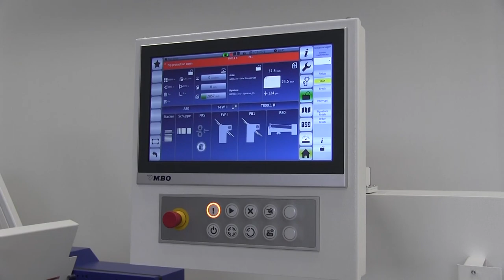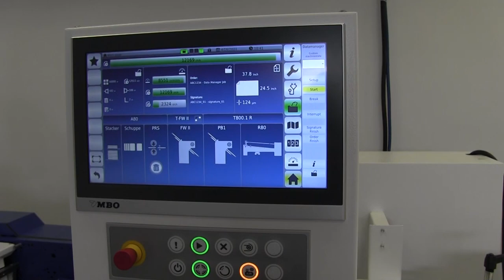T800.1 Buckle Folder Demo with Paul Kuchta at the MBO 2021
Paul Kuchta, a 40+ year veteran in the finishing industrys shows you how you can maximize productivity with MBO's blazing fast premium buckle folder, the T800.1, and greatly reduce labor with Cobo-Stack automatic palletizer.